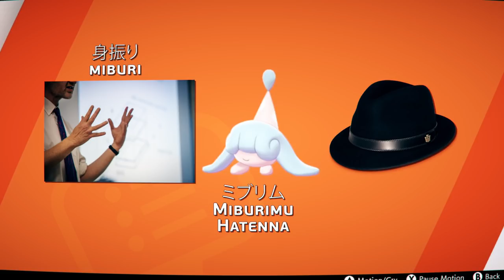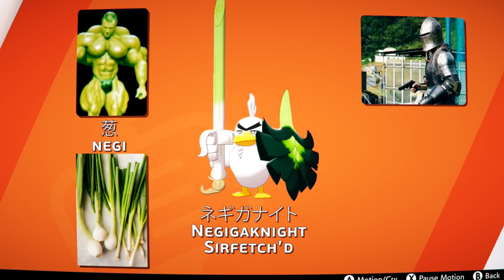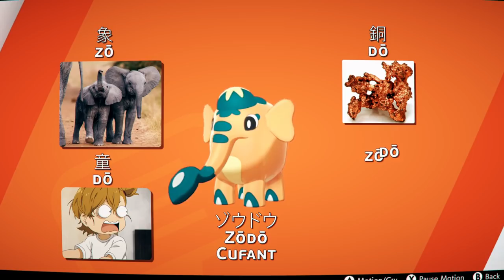Translating DEEP Pokemon Names! | Gnoggin - Gen 8 Galar Pokemon in Japanese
By looking at the names of Pokemon in other languages, we can learn more about them! In this video we're going over aver gen 8 Pokemon, and breaking down their names in Japanese! Pokemon names in Japanese directly translated and all! fun stuff.